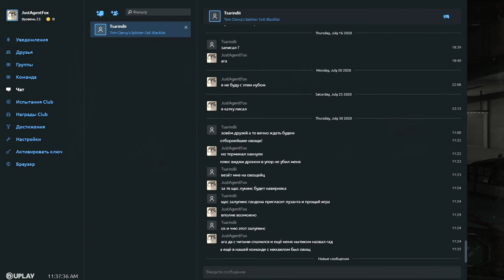Splinter Cell Blacklist Spies VS Mercs Blacklist Match#108 (30.07.2020)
видео где МЛукинс расфигачил трёх наёмников за пару секунд